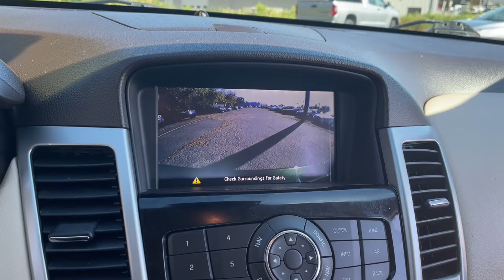2014 Chevrolet Cruze Fall River, Dartmouth, New Bedford, Wareham, MA, Tiverton, RI TT5178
Rainforest Green Metallic  2014 Chevrolet Cruze Diesel available in Fall River, Massachusetts at Prestige Auto Mart 1. Servicing the Dartmouth, New Bedford, Wareham, MA, Tiverton, RI area.

Radio: Chevrolet MyLink Audio System w/Navigation, Driver Convenience Package, (0 P) Rainforest Green Metallic, Front License Plate Bracket, 2LT/DIESEL DRIVER CONVENIENCE PACKAGEincludes (D6I) driver and front passenger illuminated vanity mirrors(DD8) auto-dimming inside rearview mirror(UVC) Rear Vision Camera and (DWE) outside heatedpower-adjustable mirrors, 2LT/Diesel Exterior Appearance includes 1LT Exterior Appearance content plus 17' (43.2 cm) alloy wheels (Also includes rear spoiler.), 2LT/Diesel Interior Appearance includes 1LT Interior Appearance content plus Meridian Leather-appointed seats (Also includes uplevel jeweled instrument panel cluster and chrome trim rings.), Aero Performance Package includes lower front grille air shutterraised front license plate bracket for required statesmid-body aero panels and dealer-installed front fascia air dam (part placed in trunk at plant), Air bagsfrontal and knee for driver and front passengerside-impact seat-mounted and roof rail for front and rear outboard seating positions includes Passenger Sensing System (Always use safety belts and child restraints. Children are safer when properly secured in a rear seat in the appropriate child restraint. See the Owner's Manual for more information.), Air conditioningsingle-zone electronic includes air filter, Alternator140 amps, Armrestrear centerarticulatingwith dual cup holders, Assist handlesdriverfront passenger and rear outboard, Audio interfaceUSB portlocated in center console, Audio system feature6-speaker system, Audio system featureauxiliary input jacklocated in center console, Audio systemChevrolet MyLink radio AM/FM stereo with CD player and MP3 playbackincludes 7' diagonal color touch-screen display, AUDIO SYSTEMCHEVROLET MYLINK RADIO WITH NAVIGATIONAM/FM stereo with CD player and MP3 playback capabilitynavigation7' diagonal touch-screen displayGPS navigation system and Radio Data System (RDS), Axle3.20 final drive ratio, Battery800 cold-cranking amps, Brakes4-wheel anti-lock4-wheel disc, Brakes4-wheel antilock, Center stackintegrated with ambient LED back lighting, Chevrolet MyLink includes Bluetooth streaming audio for music and select phones; voice recognition for phonemusic and radio; Pandora and Stitcher smartphone compatible; Gracenote (Playlist+Album Art); software updatable for radio software and Gracenote database, COCOA/LIGHT NEUTRALLEATHER-APPOINTED SEAT TRIM, Consolecenter with sliding armreststoragefront and rear 12-volt auxiliary power outlets and dual cup holders, Convenience hooksrear, Cruise control, Cup holders 2 in front center console2 in rear seat armrest and 1 bottle holder in each front door panel, Daytime Running Lamps, Defoggerrear-windowelectric, Door lockspower, Door locksrear child security, Driver Information Center with trip odometerfuel rangeaverage fuel economyinstantaneous fuel economyaverage vehicle speedtire pressure and oil life remaining, ENGINE2.0L TURBO DIESEL DOHC L4, Enhanced Acoustic Package, Floor matscarpeted front and rear, Front wheel drive, Glasssolar absorbingtinted, Gloveboxauxiliarycenter dash, Headlampshalogen composite with automatic exterior lamp control and delay feature, Heaterelectricauxiliary, Keyprimary foldableadditional foldable, LampLED center high-mounted stop/brake (CHMSL), LATCH system (Lower Anchors and Top tethers for CHildren)for child safety seats, LICENSE PLATE BRACKETFRONT, Lightinginterior dome with theater dimmingdual map lightsilluminated trunk area, MIRRORINSIDE REARVIEW AUTO-DIMMING, Mirrorinside rearview manual day/night, MIRRORSOUTSIDE HEATEDPOWER-ADJUSTABLEBODY-COLORMANUAL-FOLDING, Mirrorsoutsidepower-adjustablemanual-folding (Deleted when (PDD) 2LT/Diesel Driver Convenience Package is ordered. Mirror caps are body-color.), Oil life monitoring system, OnStar6 months of Directions and Connections plan includes Automatic Crash ResponseStolen Vehicle AssistanceRoadside Assistance and Turn-by-Turn Navigation (Visit onstar.com for coverage mapdetails and system limitations. Services vary by model and conditions.), Power outlets2 auxiliarylocated in center console, PREFERRED EQUIPMENT GROUP, RAINFOREST GREEN METALLIC, Rear air ductsfloor mounted, REAR VISION CAMERAdisplay integrated into Chevrolet MyLink radio, Remote keyless entry, Remote vehicle starter system, Safety belt pretensionersdriver and front passengerdual, Safety belts3-pointall seating positionsfront height adjustable, Seat adjusterdriver 6-way power with manual recliner, Seat adjusterfront passen